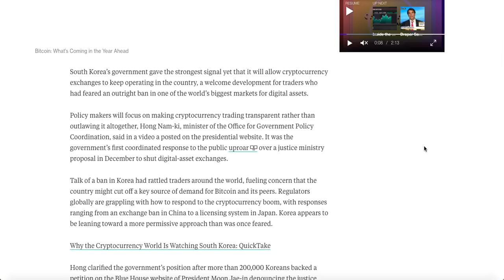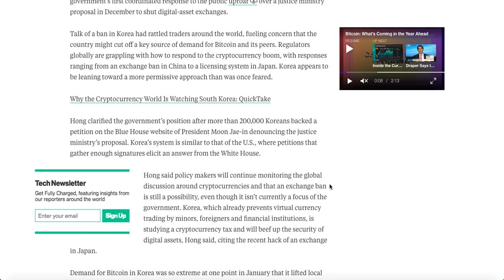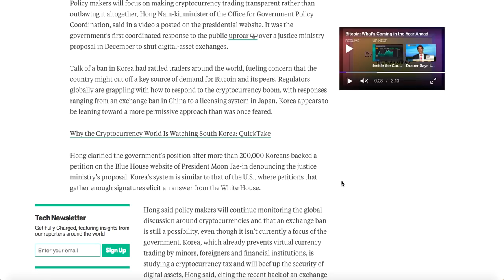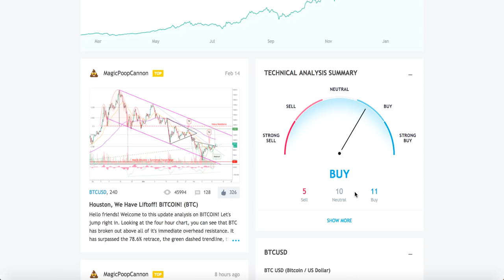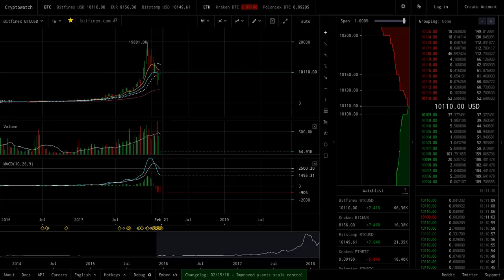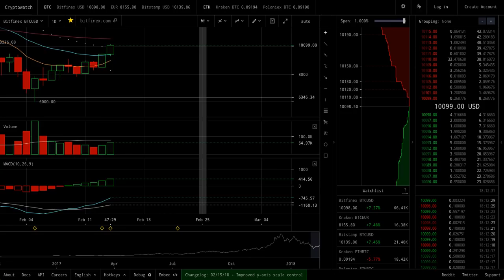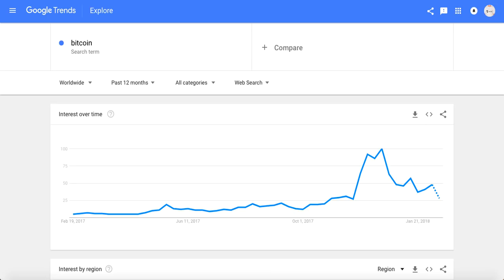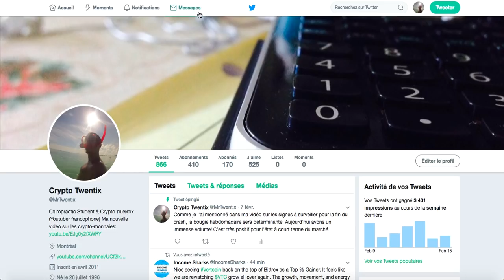Le Bitcoin à 10 000$, le marché des cryptomonnaies en hausse (15 février 2018)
Le marché des cryptomonnaies, guidé par Bitcoin, redevient de plus en plus haussier. La barrière psychologique du 10 000$ USD a été de nouveau franchie et c'est très bien pour l'évolution à court terme. Il faudra cependant attendre un volume conséquent pour confirmer un changement de tendance.

Inscrivez-vous sur Binance! L'une des plus grosses et meilleure plate-forme d'échange de crypto-monnaies:

Si vous vous inscrivez à Coinbase en utilisant le lien ci-dessus, vous et moi recevrons chacun 10 $ chacun après avoir acheté vos premiers 100 $ de Bitcoin en utilisant Coinbase. Coinbase est beaucoup moins intimidant pour les débutants. Une fois prêt, passez à GDAX pour des frais moins élevés ou nuls.